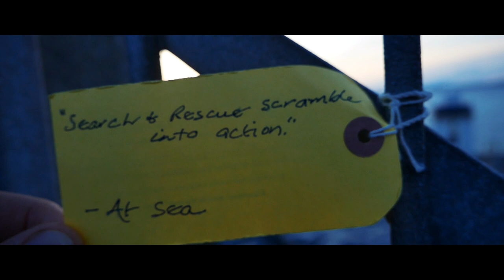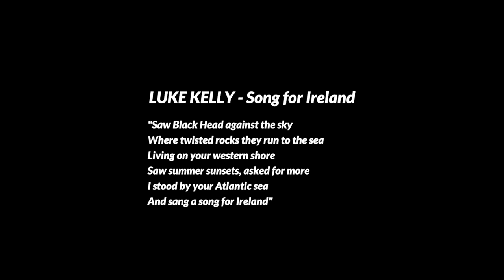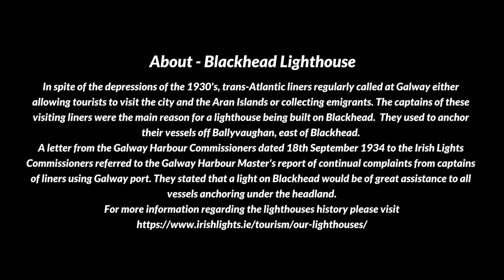Blackhead lighthouse The Burren County Clare Ireland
A short film about Blackhead Lighthouse County Clare Ireland in the Burren.  A must see if you are ever visiting Ireland.

The beautiful Burren County Clare was recently awarded a Lonely Planet award in its 'Best in Travel' picks for 2021. Truly deserved for such a magical place.

- Shot on the Panasonic G85 and Mavic Air in HD.